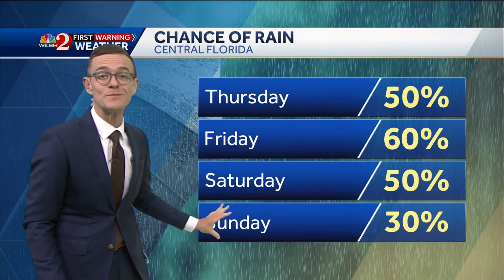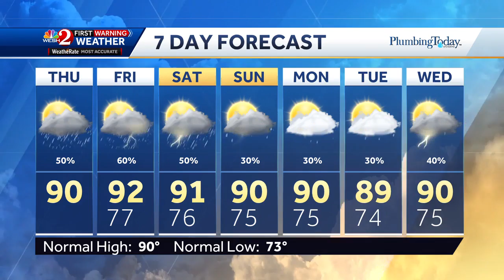Tracking clouds and storms for our Thursday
Eric Burris times our your forecast